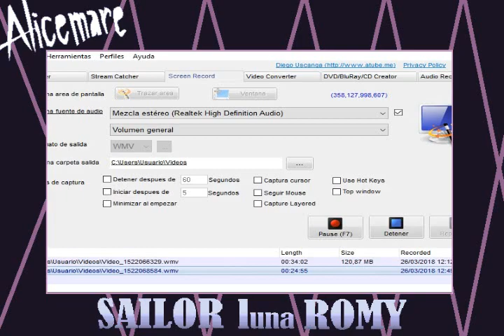Let's ROMIMPLAY Alice Mare Parte 6 - Acertijos de especímenes multiplicados en la puerta central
Hoy en Alice Mare nos adentramos por fin en la puerta central, la cual estará minada de puzles (y a cada cual más complicado que el anterior)...

P.D: Este gameplay fue grabado el 26 de marzo de 2018.

+La intro nueva ha sido hecha por mí con RPG Maker VX Ace y grabada con Screen Record a parte, inspirándome en una base para intros animadas de VX Ace.

Si os gusta mi estilo de dibujo podéis seguir también mi página oficial de DeviantArt:

Y si queréis u os véis capaces de hacer algún meme ya sea imagen o vídeo sobre el canal o sobre mí, podéis enviar vuestras creaciones al hashtag lunaromymeme en Facebook y en Twitter :3 Y sí, reaccionaré a ellos en un vídeo XD
O en varios ._.